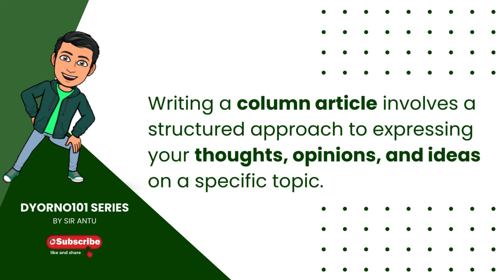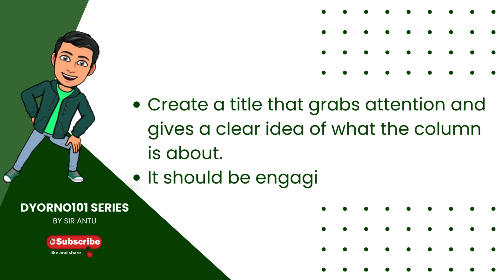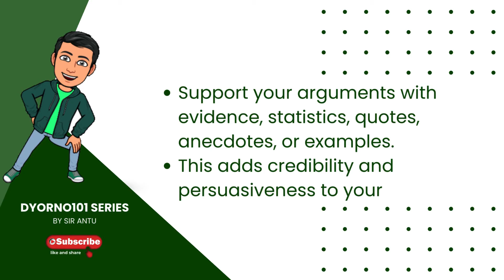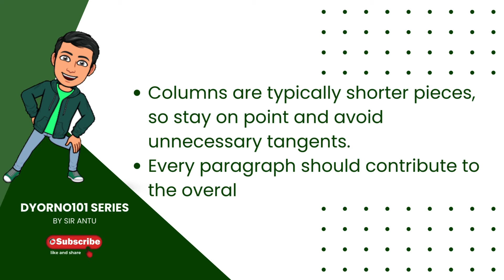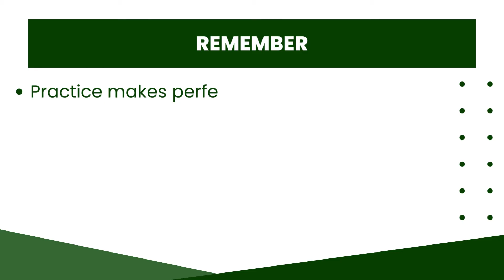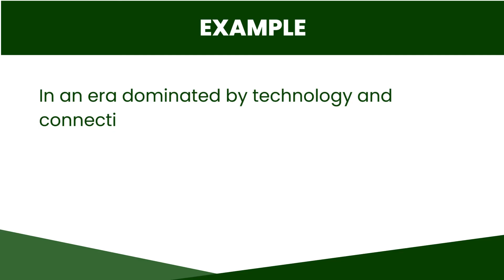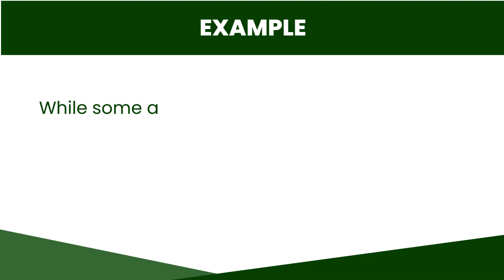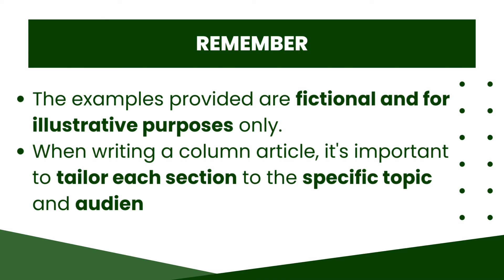Dyorno101 The Basics of Writing a Column Article and Sample Articles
Learn the basics of writing column articles and their samples.

Writing a column article involves a structured approach to expressing your thoughts, opinions, and ideas on a specific topic.

[ About Sir Antu ]

Sir Antu, or Anthony Garcia was a former campus journalist during his elementary and secondary years. School paper adviser for 6 years, a winning coach at various levels, and a regular speaker-trainer in various journalism seminars and competitions.

He is the head coach of the 2023 National Schools Press Conference (NSPC) champion in Radio Scriptwriting and Broadcasting - Elementary, English contests.

This YouTube channel will serve as his venue to share his knowledge and skills in journalistic writing obtained from his former school paper advisers way back in high school, experts from the field of journalism, and learnings from his readings, as well as his experience of training, participating and winning various, Division, Regional, and National Schools Press Conferences.